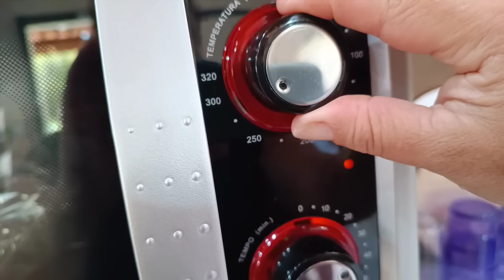CEDINHO FUI CUIDAR DA BICHARADA/FIZ UM ALMOÇO CAIPIRA COM PERNIL ASSADO ÔÔTREM BÃO É A ROÇA.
Seja bem vindo a mais um vídeo feito com todo amor pra vocês.

•Endereço de envio:
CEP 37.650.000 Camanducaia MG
Tamiris Maria da Rosa Silva AC/Rony

VOCÊ GOSTOU DAS MÚSICAS QUE USO?
AQUI TENHO UM LINK DO APLICATIVO QUE USO DA EPIDMIC SOUND ESSE LINK É EXCLUSIVO AQUI DO CANAL USANDO ELE VOCÊ FAZ SUA ASSINATURA E GANHA 60 DIAS GRÁTIS!!!

APRESENTAÇÃO:✅
Meu nome é Tamiris sou casada com Rony e mãe de Nathaly Ingrid e Yasmim.
Meu esposo trabalha fora e eu gravo meu dia dia morando no campo,temos em nosso canal vídeos de:
Receitas,comida caipira,comida no fogão a lenha, rotina vivendo no campo,cuidando dos animais as galinhas caipira e minha vaca Amora e lolita e do sítio onde vivemos e os cuidados diários com o lar organização limpeza e compartilho minhas experiência com vocês tenho também receita de sabão pra quem gosta de produto artesanal.
Gravamos com muito carinho para levar sempre o melhor até vocês.